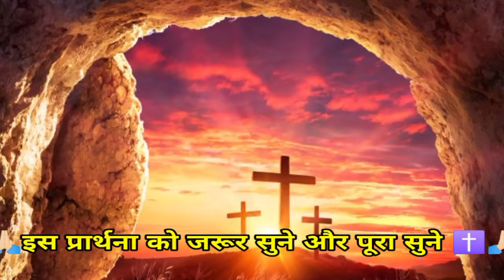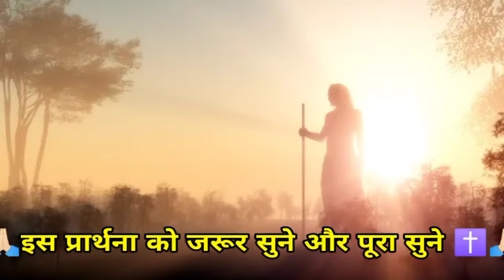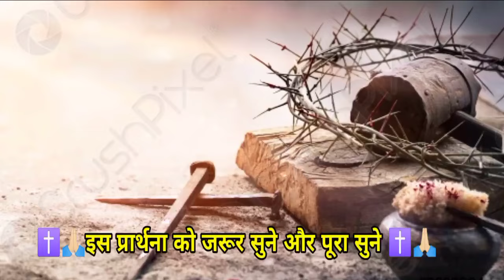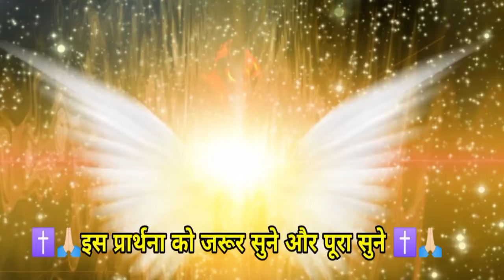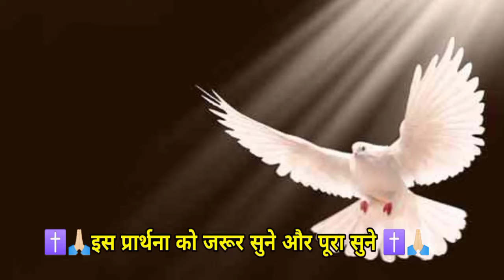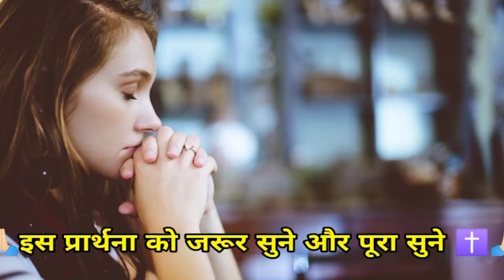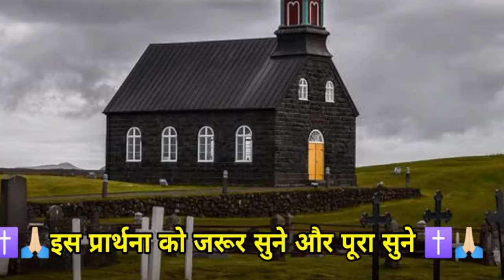रविवार विश्राम🔥पुनरुत्थान की💥शक्तिशाली💯प्रार्थना करें🔥Rajasthan🔥ki💥prathna💯sunte sab kuchh pura Hoga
morning prayer
morning prathna for the
morning prayer
morning prayer

 issue ka punarutthan
 Divas ki prathna
 yishu ki prathna

 yishu ki prathna Prabhu
 yishu Masih ki prathna
Prabhu ki shaktishali prathna
Prabhu ki prathna
 yishu per Prabhu ki prathna
yishu Masih ki prathna Karen
ki prathna
 Kabra mein Ji uthne
 wali prathna Kabra se jeev uthne wali
kaun si prathna Kabra mein
 kaun se Vachan aur prathna
Kabra ki prathna aur Vachan
shaktishali prathna
Prabhu ki prathna
 yishu ki prathna
yishu bhakti song
yishu Masih prathna
yishu ki prathna
yishu Masih ki bhakti
yishu Masih song
yishu ki prathna
deli prathna yishu
delivery time lagega
deli for the first
Hindi Bible message
Hindi prayer prathna karte
Hindi prathna Hindi
Hindi Bible prathna
Hindi Bible message prayer
हम आपके कमेंट का जवाब नहीं दे पाते हैं लेकिन उसको पढ़कर हम जरूर प्रार्थना करते हैं आप बिल्कुल भी चिंता मत करो केवल परमेश्वर पर भरोसा रखो परमेश्वर आपकी हर एक प्रार्थना को सुनकर उत्तर देगा और आपके हर एक जरूरत को भी परमेश्वर पूरा करेगा